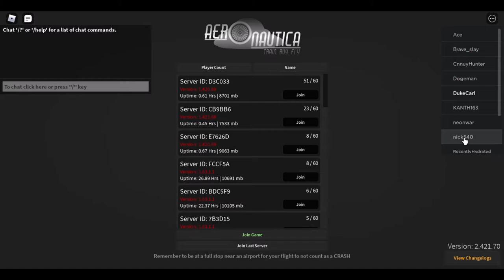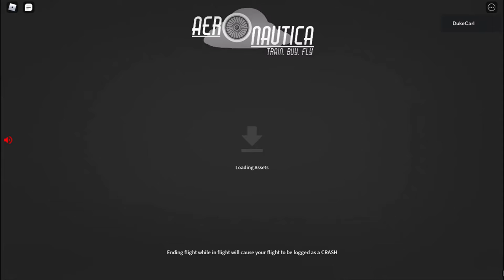Aeronautica (Roblox) - Fools of April Introduction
Why are the server numbers not going in order as expected?
Aeronautica is a revival of the original Wingz World V by Nahr Nahrstein. Recorded in the game's first-ever April Fools' version 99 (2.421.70/1.63.2) with at least two patches (including 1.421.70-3).